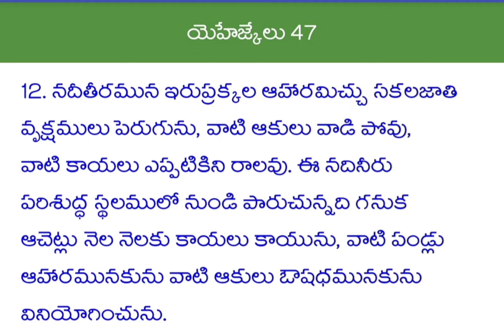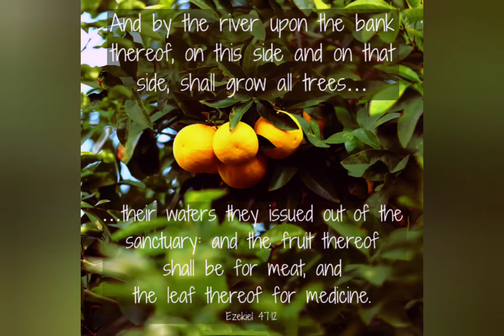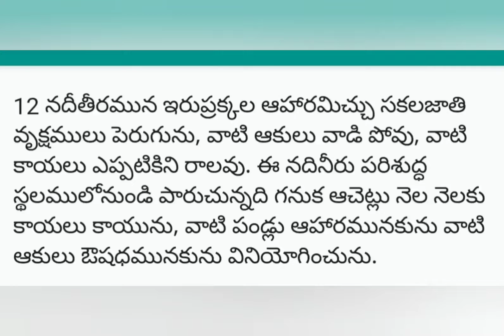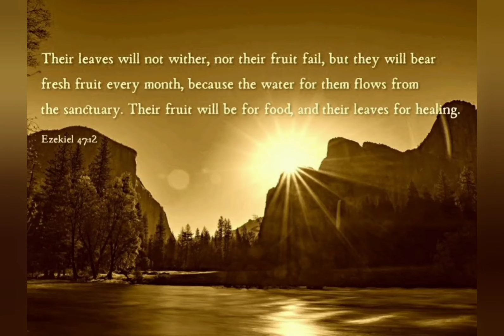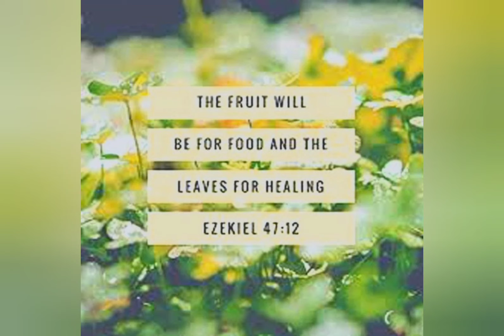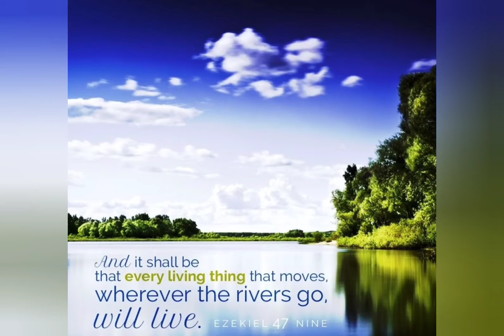14/05/2022 Today God's Promise